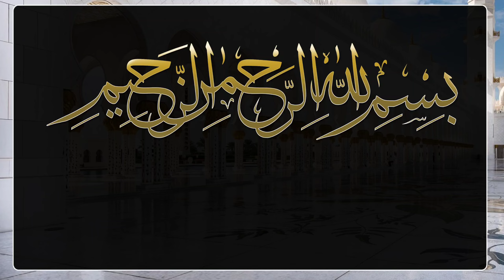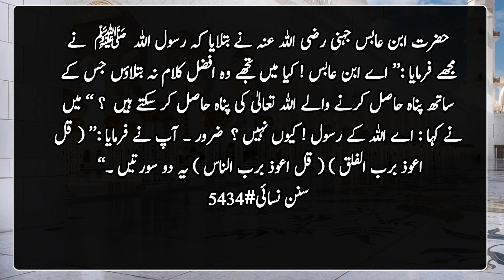Hadees E Pak | Pyaare Nabi ki baaten | Hades | کیا میں تمہیں وہ افضل کلام نہ بتلاؤں